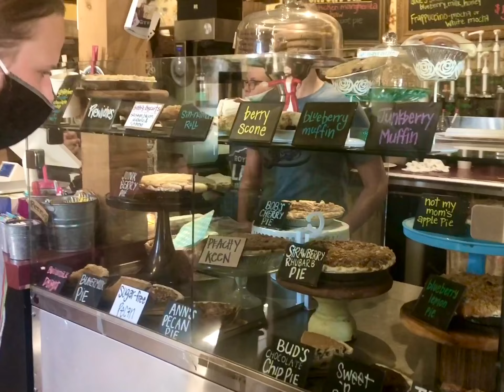Welcome to Round Top, Texas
Welcome to Round Top, Texas! Here is a fun and quick tour of the wonderful historic town of Round Top, Texas. This tour includes beautiful imagery as well as ideas of things to do and eat in town.  Enjoy!